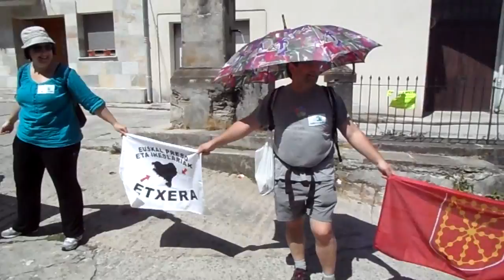Gure Esku Dago, usurbildarrak Uharte Arakilen